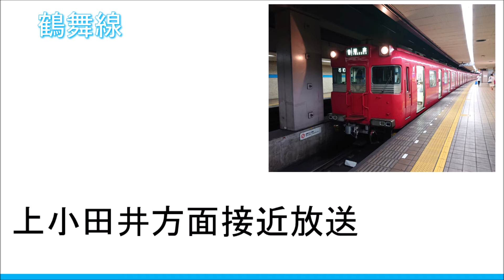【録音】20200813 上小田井方面接近放送 ＠上前津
路線：名古屋市営地下鉄 鶴舞線
録音場所：上前津駅
録音機材：【スマホ】SONY Xperia XZ2 Premium
備考欄：